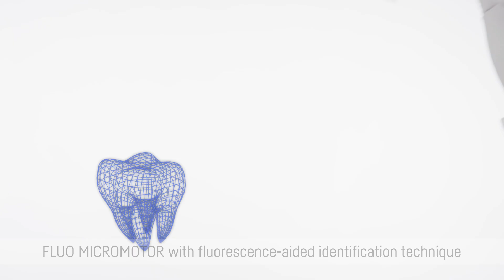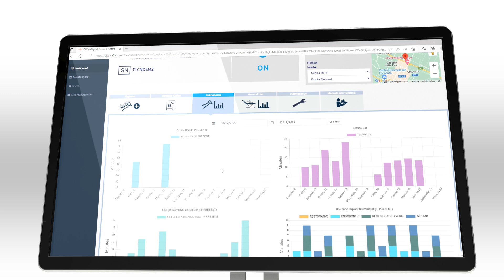Skema 8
In keeping with the quality that has always been Castellini’s hallmark, this dental unit offers across-the-board improvements. The revolutionary Skema 8 is set to ‘rewrite the future’ of dental practices. Delivering outstanding performance through cutting- edge technology and fully renewed design, Skema 8 aims to meet even the highest expectations. The future, today.